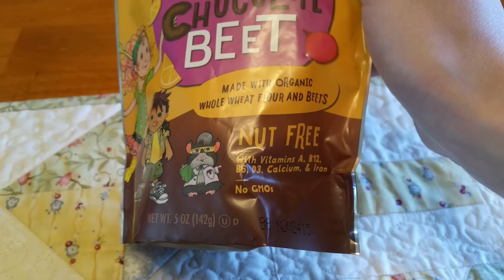Beet Cookies? | Get It or Forget It!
We were brave. We tried Beet Cookies. Watch to see if you should Get It OR Forget It!

Diabetes Playlist: Watch from Day 1!

My name is Amy. My husband Andy and I have three boys. I'm a SAHM and long time YouTube vlogger living in Minnesota. I post videos about: Motherhood, Type I Diabetes, Heart Defects / Tetralogy of Fallot / Residual VSD, Tag Videos, DITL's, Reviews, Hauls, DIY Videos, Win or Fail Friday (Recipe from Pinterest), and Every Monday at 1pm EST I test out a new product in my series called Get It or Forget It!